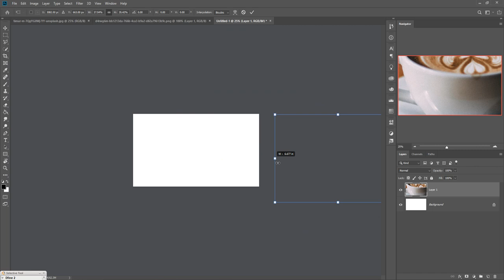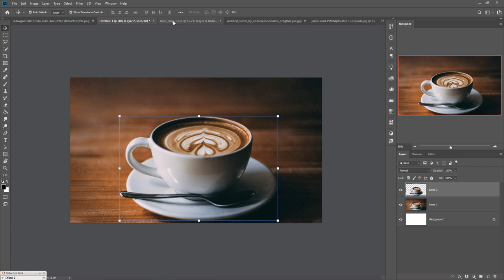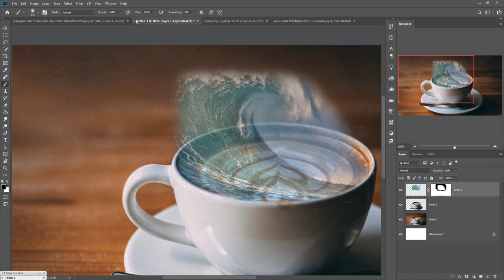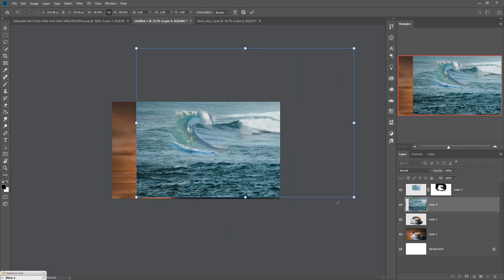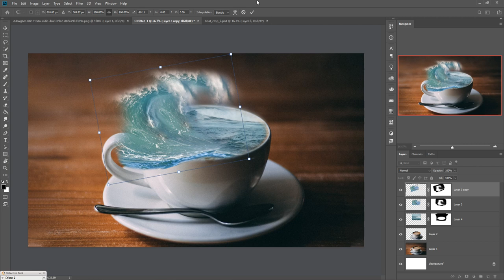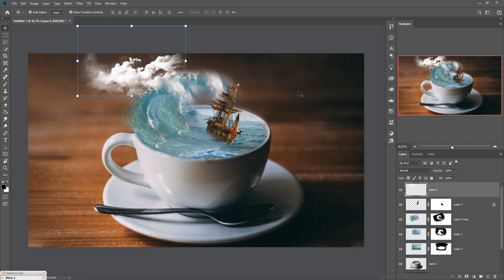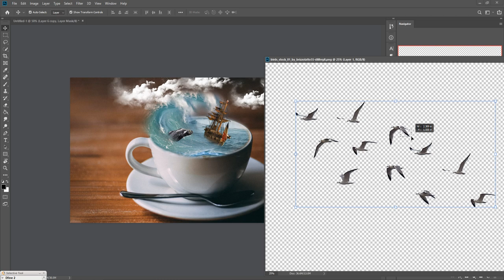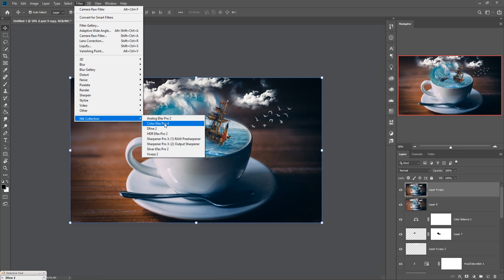Cup Sea Photoshop Manipulation Tutorial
In this video tutorial learn how to use masking layer and how to create amazing sea effect and also know more about filter and camera raw filter in photoshop.